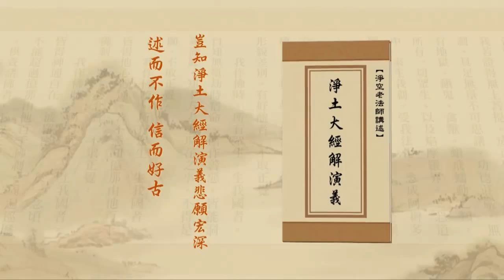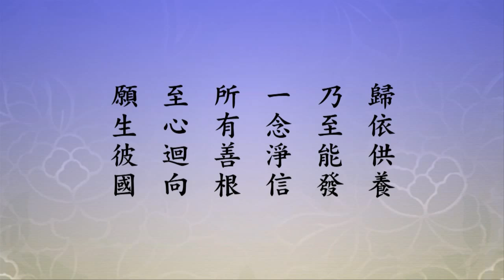Tịnh Độ Đại Kinh Giải Diễn Nghĩa, tập 385 (HD)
Chủ giảng: Lão Pháp Sư thượng Tịnh hạ Không.
Địa điểm: Hiệp Hội Phật Đà Giáo Dục - Hồng Kông.
Thời gian: Ngày 28 tháng 4 năm 2011.
Người dịch: Lý Hương.
Biên tập: Minh Tâm.

(Hoặc).